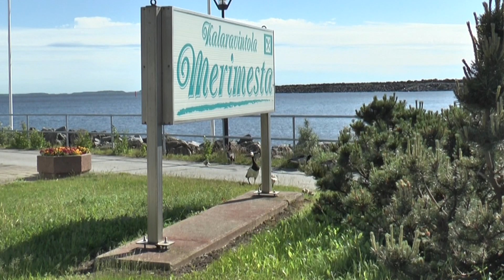Ravintola Merimesta - Eino Grönin muotokuva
Nana Matikkalan maalaama Eino Grönin 80-vuotismuotokuva on esillä Ravintola Merimestassa kesän ajan.

Vuonna 2001 avattu Ravintola Merimesta Reposaaren kärjessä on Porin merellisin ravintola. Meri ja meren antimet näkyvät vahvasti ravintolan ruokatarjonnassa. Tuore, lähivesiltä pyydetty kala sekä erityisesti monipuolinen ja runsas noutopöytä houkuttelevat kävijöitä pitkienkin matkojen takaa.

Kotiinviemiset voit ostaa saman katon alla toimivasta Kalapaikka Merimestasta, josta löydät mm. Reposaari-aiheisia matkamuistoja ja tuoretta kalaa sesongin mukaan.